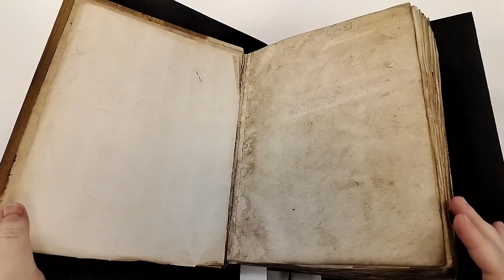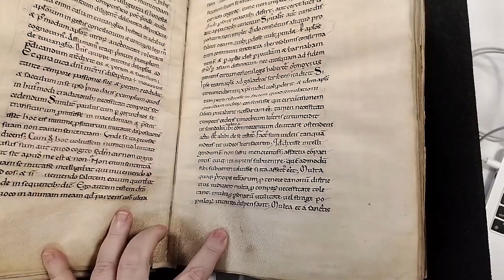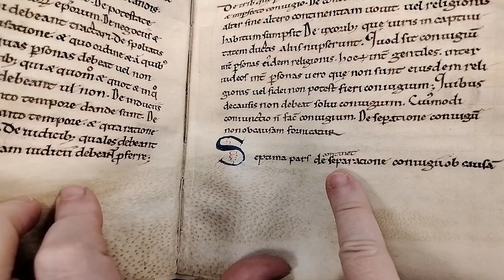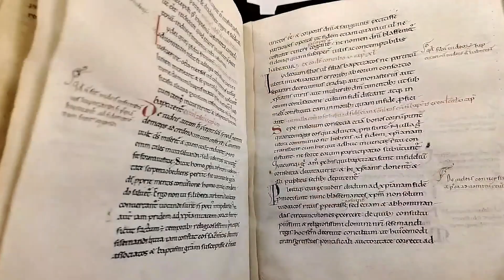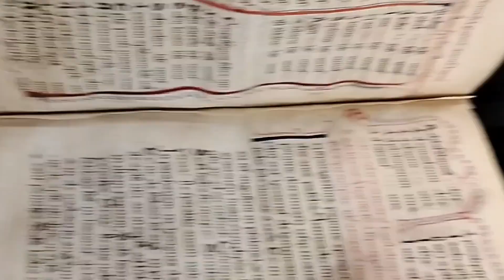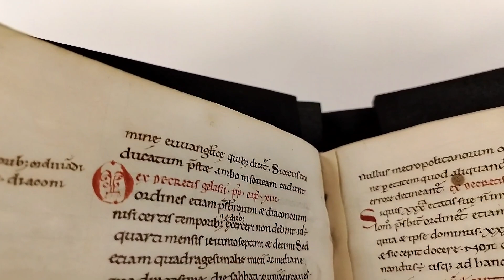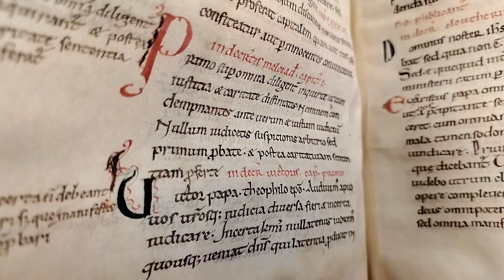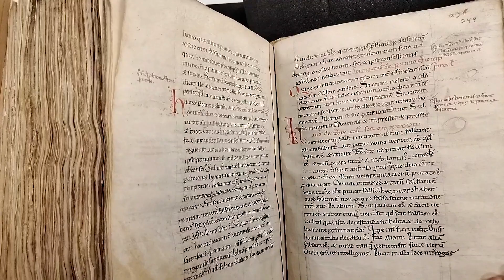Coffee With a Codex: Canon Law (Ms. Codex 723)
Coffee With A Codex is an informal lunch or coffee time to meet virtually with Kislak curators and talk about one of the manuscripts from Penn's collections. Each week we'll feature a different manuscript and the expertise of one of our curators. We meet over Zoom and everyone is welcome to attend.

On February 22, Curator Dot Porter will bring out Ms. Codex 723, the Panormia, a book of canon law in 8 parts by Ivo of Chartres. The manuscript is quite early, written in France in the 12th century.

More about Coffee With A Codex, including the schedule for three weeks ahead and links to register